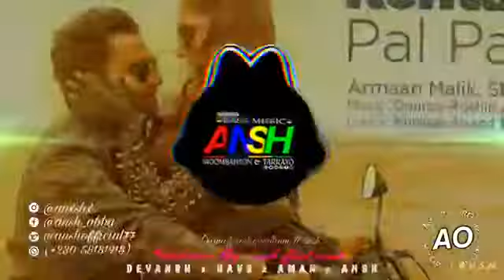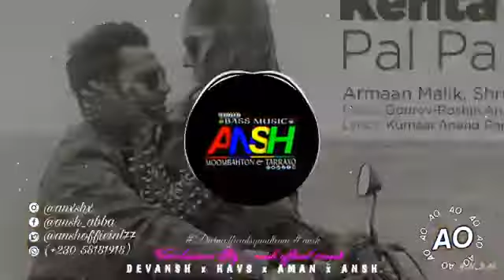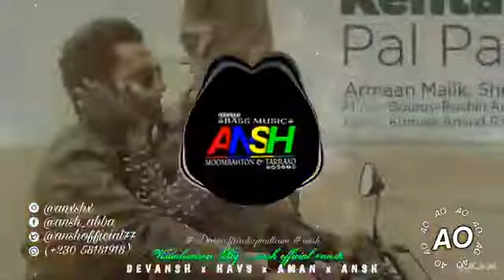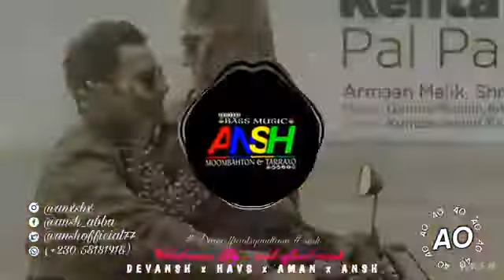39. DJ VANSH ✘ HAVS - DIL KEHTA HAI PAL PAL REMIX 2022 | DOWNLOAD FREE ▷.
- || ANSH OFFICIAL||
HAVS , DEVANSH , AMAN & ANSH AT YOUR SERVICE👍.

0:00 ⬤ 02:18

|| 𝗖𝗢𝗡𝗧𝗔𝗖𝗧 & 𝗦𝗢𝗖𝗜𝗔𝗟 𝗣𝗟𝗔𝗧𝗙𝗢𝗥𝗠 𝗗𝗘𝗧𝗔𝗜𝗟𝗦 ||
  𝐂𝐇𝐀𝐍𝐍𝐄𝐋 𝐎𝐖𝐍𝐄𝐑  : - ANSH OFFICIAL  [ANSH ABBA].

𝐈𝐭 𝐰𝐢𝐥𝐥 𝐛𝐞 𝐢𝐦𝐦𝐞𝐝𝐢𝐚𝐭𝐞𝐥𝐲 𝐝𝐞𝐥𝐞𝐭𝐞𝐝 𝐰𝐢𝐭𝐡𝐢𝐧 𝐭𝐰𝐞𝐧𝐭𝐲 𝐟𝐨𝐮𝐫 𝐡𝐨𝐮𝐫𝐬. 𝐘𝐨𝐮 𝐜𝐚𝐧 𝐮𝐬𝐞 𝐭𝐡𝐞 𝐚𝐛𝐨𝐯𝐞 𝐩𝐫𝐞𝐜𝐢𝐬𝐞 𝐠𝐢𝐯𝐞𝐧  𝐢𝐧𝐟𝐨𝐫𝐦𝐚𝐭𝐢𝐨𝐧  𝐟𝐨𝐫 𝐧𝐞𝐰 𝐬𝐮𝐠𝐠𝐞𝐬𝐭𝐢𝐨𝐧𝐬 𝐚𝐧𝐝 𝐚𝐛𝐨𝐮𝐭 𝐧𝐞𝐰 𝐮𝐩𝐥𝐨𝐚𝐝𝐬 𝐢𝐧 𝐭𝐡𝐞 𝐦𝐨𝐝𝐞𝐫𝐧 𝐭𝐫𝐞𝐧𝐝 𝐦𝐮𝐬𝐢𝐜 . 𝐓𝐡𝐞𝐫𝐞𝐟𝐨𝐫𝐞, 𝐭𝐚𝐤𝐞 𝐚 𝐧𝐨𝐭𝐞.

  𝐓𝐡𝐢𝐬 𝐂𝐡𝐚𝐧𝐧𝐞𝐥 𝐏𝐫𝐨𝐦𝐨𝐭𝐞𝐬 𝐑𝐄𝐌𝐈𝐗𝐄𝐒 .
𝐓𝐡𝐢𝐬 𝐂𝐡𝐚𝐧𝐧𝐞𝐥 𝐝𝐨𝐧'𝐭 𝐮𝐩𝐥𝐨𝐚𝐝 𝐯𝐢𝐝𝐞𝐨 𝐟𝐨𝐫 𝐌𝐎𝐍𝐄𝐘.

0:00 ⬤ 02:18